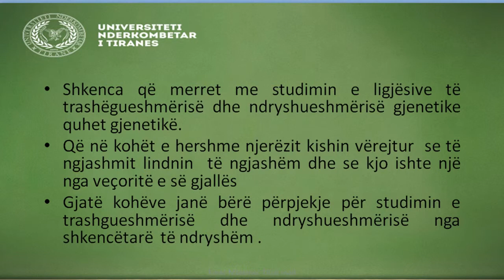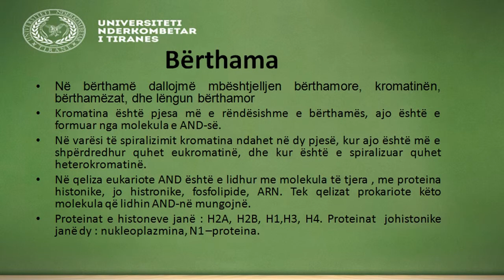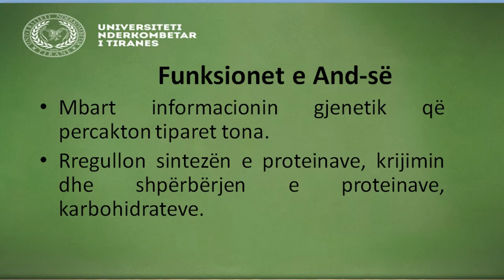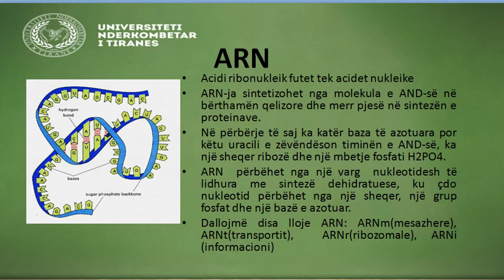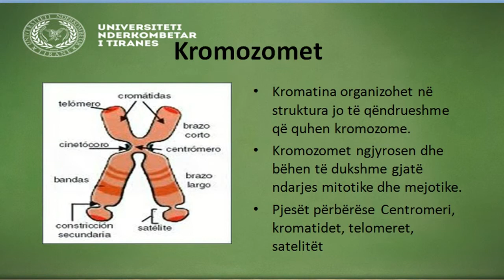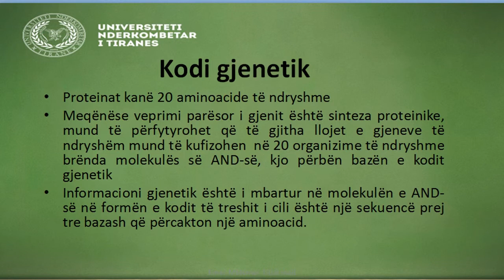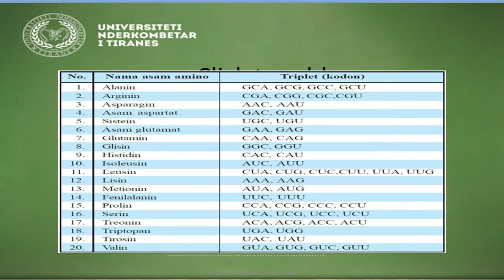Universiteti Ndërkombëtar i Tiranës Sistemi LMS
ScreenCapture_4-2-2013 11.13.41 AM Universiteti Ndërkombëtar I Tiranës
Sistemi LMS